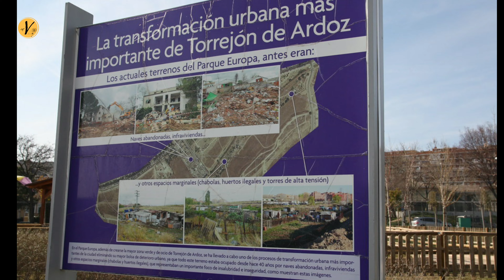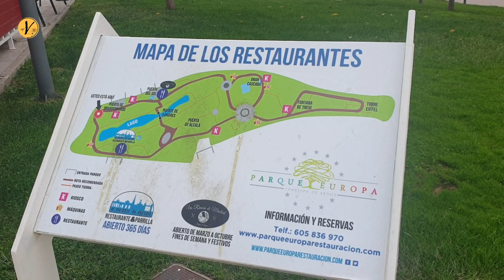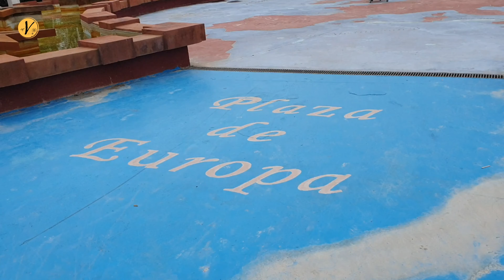ESCAPADAS: Parque de Europa (Torrejon de Ardoz, Madrid)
Uno de los parques mas espectaculares y amenos que he visitado últimamente es el Parque de Europa, en la localidad madrileña de Torrejon de Ardoz. En un paseo de un par de horas podremos disfrutar de algunos de lo monumentos mas representativos de Europa en un recorrido divertido y ameno, especialmente para los mas peques, ya que el parque tambien dispone de varias zonas de juegos y atracciones.